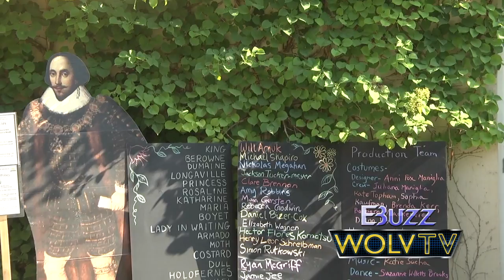Shakespeare in the Arb 2016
Shakespeare in the Arb is currently in their 16th season. This year, the performance is "Love's Labour's Lost" on Thursdays through Sundays throughout the month of June. Visit mbgna.umich.edu for more information.

Reporter: Jess Knight
Camera Operator: Marie Monark
Editor: Jess Knight